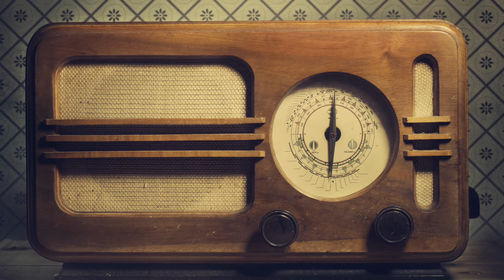St Mary’s — :60 Radio — Obstetrics